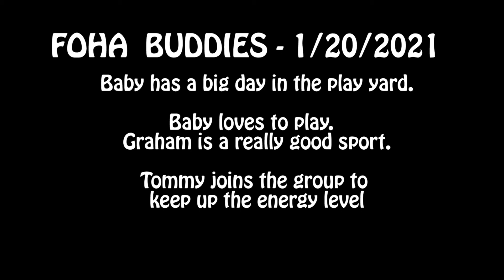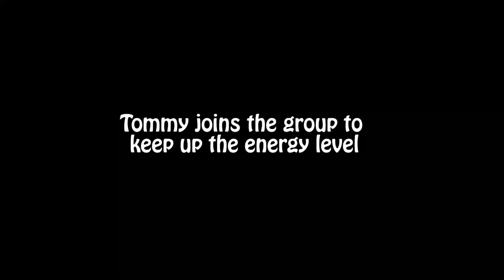FOHA Buddies - 1/20/2021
Baby has a big day in the play yard.
0:07 - Baby loves to play.  Graham is a really good sport.
2:14 - Tommy joins the group to keep up the energy level
Soundtrack – Bonnie Raitt – “Can’t Find My Way Home”